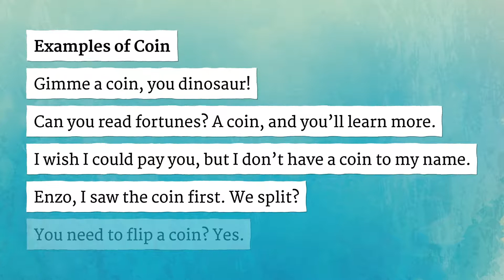COIN pronunciation • How to pronounce COIN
How to say Coin in British English and American English?